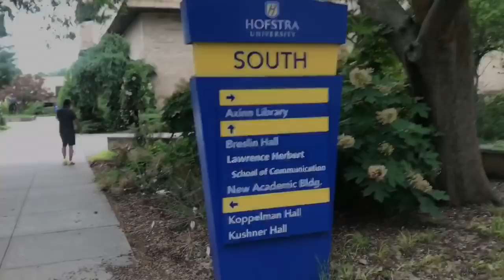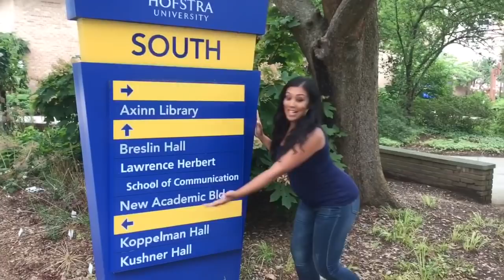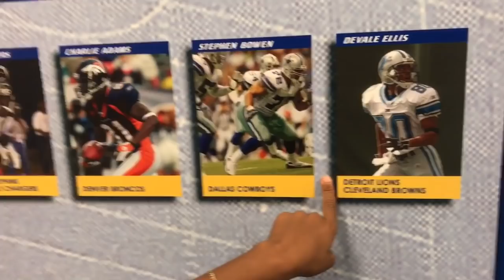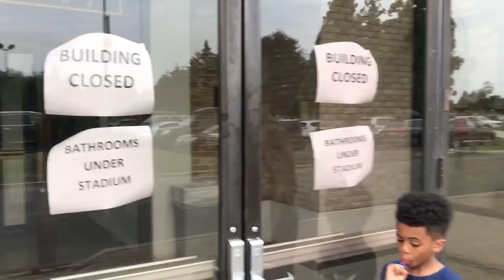The Ellises: Vlog 015 - Where It All Started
Devale and Khadeen take Jackson back to Hofstra where the two became best friends and supported each other through the toughest transition... The real world. Ultimately becoming husband and wife.